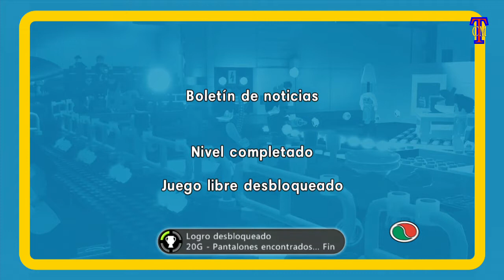LEGO Movie The Videogame | Gameplay #18 [HD] en Español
- Gameplay #18 de LEGO Movie The Videogame. Pincha LIKE para Ayudarme a Subir Mas Videos.

THE LEGO MOVIE VIDEOGAME INFO
Name: The Lego Movie Videogame
Developer: TT Games
Publisher: Warner Bros. Interactive Entertainment
Platforms: Windows PC, Xbox One, PS4, Xbox 360, PS3, Wii U, Nintendo 3DS, PS Vita

I'm playing this game for the PC, but it's also available on several platforms such as the Xbox One, PS4, Wii U, and Nintendo 3DS. I love LEGO, but this is pretty much my first LEGO videogame! I'm excited to see the full range of characters! You may have seen a trailer or demo, but this playthrough will feature my single-player commentary through everything including the ending (and a little free roam). If you're a fan of LEGO, then let's play the LEGO Movie Videogame!

Transform the ordinary into the extraordinary and experience the ultimate LEGO building experience in the all new The LEGO Movie Videogame. Step into the world of Emmet, an ordinary, rules-following, perfectly average citizen who is mistakenly identified as the most extraordinary person and the key to saving the world. Players guide him as he is drafted into a fellowship of strangers on an epic quest to stop an evil tyrant, a journey for which Emmet is hopelessly and hilariously underprepared.